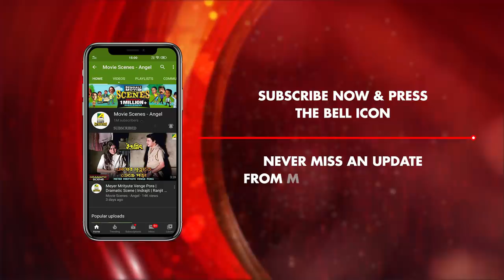Seyane Seyane Jhogra | Dramatic Scene | Bhanu | Uttam Kumar | Suchitra Sen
Watch the Dramatic Scene "Seyane Seyane Jhogra" : "সেয়ানে সেয়ানে ঝগড়া" from Bengali Full Movie Ora Thakey Odhare on YouTube. Directed by Sukumar Dasgupta, starring Uttam Kumar, Suchitra Sen, Chhabi Biswas, Bhanu Bandopadhyay, Tulsi Chakraborty, Molina Devi, Aparna Devi.

Movie : Ora Thakey Odhare
Language : Bengali
Genre : Drama, Classic
Producer : Sukumar Dasgupta
Director : Sukumar Dasgupta
Story : Premendra Mitra
Music Director : Kalipada Sen
Lyricist : Premendra Mitra
Release : 1954
Star Cast : Molina Devi, Suchitra Sen, Aparna Devi, Manjula Banerjee, Chhabi Biswas, Bhanu Bandopadhyay, Uttam Kumar, Bijoy Basu, Tulsi Chakraborty, Panchanan Bhattacharya, Joy Narayan Mukherjee, Dhiraj Bhattacharya, Bani Gangopadhyay, Lina Debi

Synopsis::
"This story revolves around the contemporary fights between the bangal and ghoti in 50's West bengal. Just after the partition, refugees were coming from east-Pakistan-they are bangal. The old residents of West bengal are ghatis. Both are bangali but there are some differences in pronounciations, in culture and also in ritiuals. Two families start to stay as neighbours. One of them is ghati family, Harimohan is their only casing ? member. He, his wife, son Chanchal and little girl Rini are his family members. In the opposite house, there are Shibapada his wife, son Naru, elder sister Joshoba, Shibada's brother-in law Nepal and Shibapada's orphan niece Pramila. Chanchal teaches Promila as a private tutor. Hasu and Rini play together happily, but the other male members of both the family often fight. They fight for everything, for football-match, for an iron machine or something like that. An affection between Chanchal and Promila grow up. It is revealed to the female members of both family. They agree to settle their marriage. Joshoda comes to propose Harimohan for his son but just before it, Harimohan comes to know that he has lost his job. He refuses and misbehaves with Joshoda. Harimohan doesn't find another job, and start borrowing money from kabuliwallah and from others. A day comes when he has to return all the money which he can't. They plan to escape. Rini comes to know about it and tells to Nasu. Shibapada and Nepal start arranging the moeny for them, and Shibapada's wife gives the money. Harimohan with his family try to escape, but come to know that Shibapada and Nepal have already returned all the money. Their relationship takes a new twist.